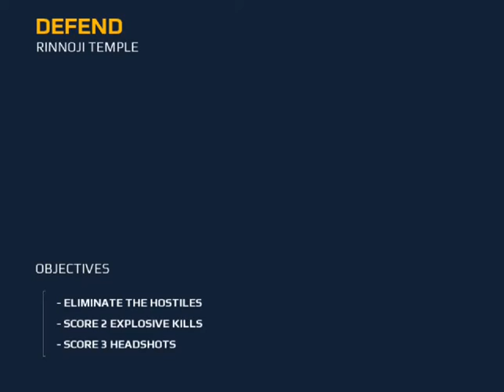Modern Combat 5 Spec Ops Defend Let's play by IOS Gameplay Videos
Step into the action as the latest instalment in the best FPS series raises the bar for shooters once more! Create a squad, add your friends and test your individual and team skills against other squads!